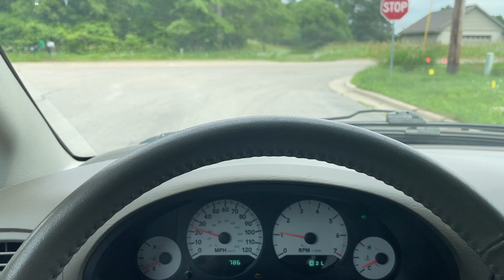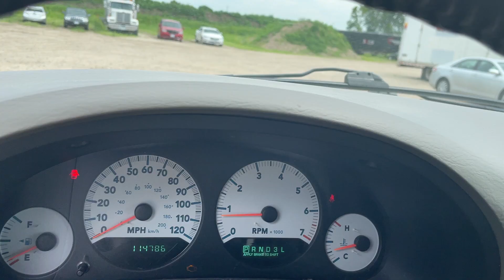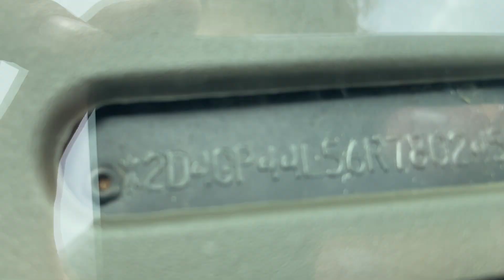Virtual Test Drive 2006 DODGE GRAND CARAVAN SXT 2D4GP44L56R780245 Twin Cities Auctions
/ twincitiesauctions

2006 DODGE GRAND CARAVAN SXT 2D4GP44L56R780245